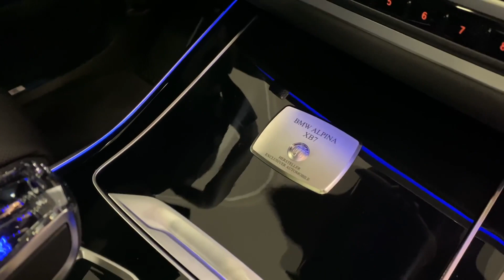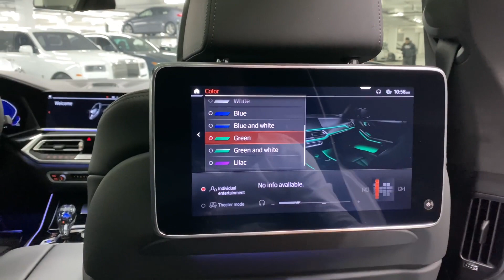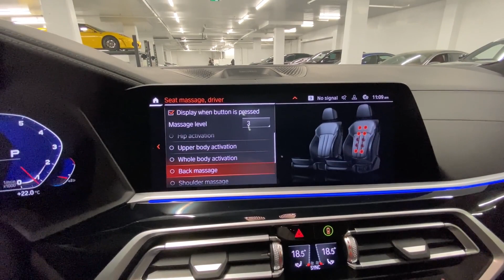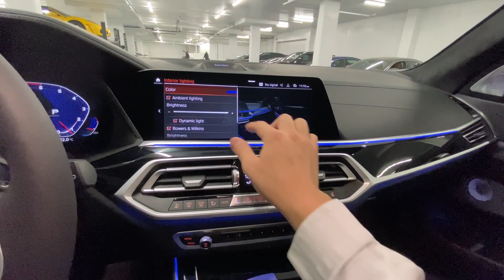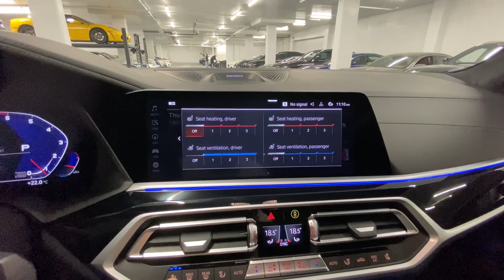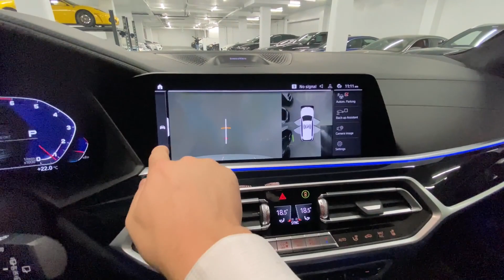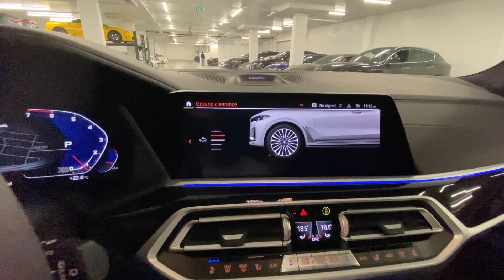2021Mercedes interior and extriore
2021 Mercedes EQA - Interior Exterior Review · Electric athlete in the successful format of the GLA: EQA is the name of the new entry-level model to the all

At the pinnacle of luxury sits the S-Class Sedan. See design, performance and technology features, as well as models.